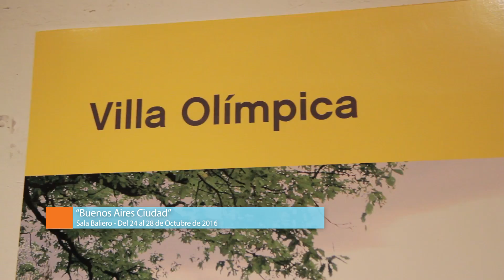Muestra en Sala Baliero: "Buenos Aires Ciudad"